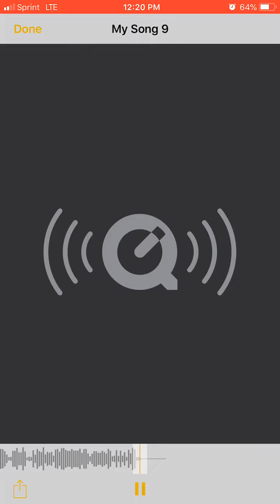Whatever (official audio):By Ejraspberry